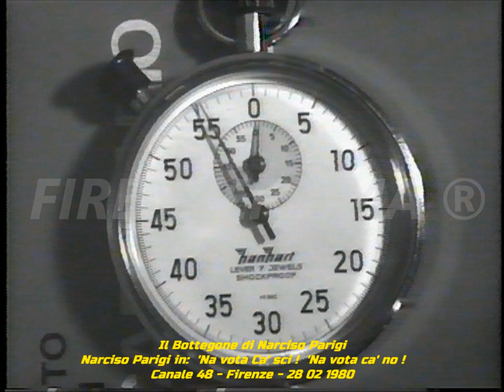Il Bottegone. Narciso Parigi in: 'Na vota ca scì, 'na vota ca no. Canale 48 - Firenze 08 03 1980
Il Bottegone. 7a puntata. Era una trasmissione  ideata  e condotta da Narciso Parigi. Come cliché era simile alle precedenti trasmissioni musicali come  Qui firenze liscio con ghiaccio,  Amici miei,  Viva l'amore  con ospiti fissi per tutto il ciclo delle puntate. Sponsor della trasmissione erano vari produttori di vino Chianti che alternavano tra un brano musicale  e l'altro.  Il Bottegone fu l'ultima trasmissione fatta per l'emittente Canale 48 prima di passare a  lavorare per Teleregione Toscana. Narciso Perigi in:  'Na vota ca scì, 'na vota ca no. Tratto dagli archivi di Mauro Montagni.  Non esiste in rete nessun video identico, se non copiato da questo. Trasmissione realizzata negli studi di Canale 48 a Calenzano in via Dino Ciolli. Registrata il 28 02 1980 e Trasmessa l' 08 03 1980.  Riversamento e digitalizzazione Dr. Fernando Menichini. Non pubblicate materiale del canale senza la mia autorizzazione. Se avete da fare dei reclami prima di far partire l'azione  sanzionatoria (che a voi non porta nessun vantaggio) contattatemi,  anche perchè si tratta di materiale introvabile del quale ho fatto la digitalizzazione da nastro master originale che comunque non è in vostro possesso.